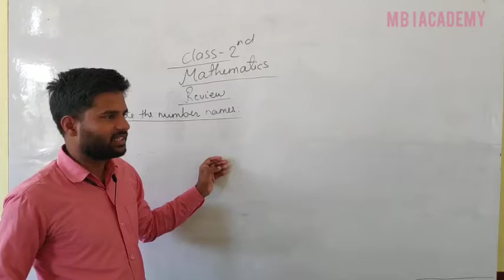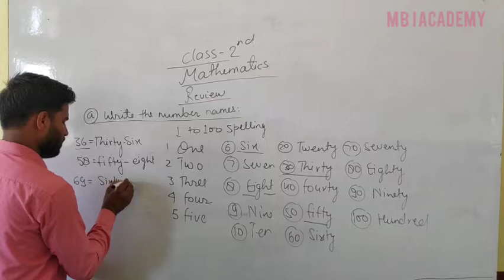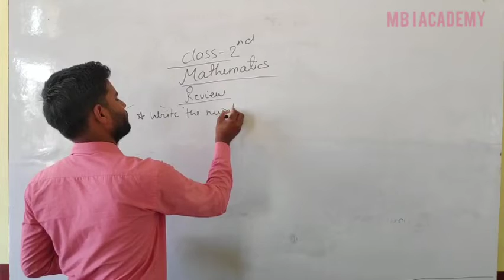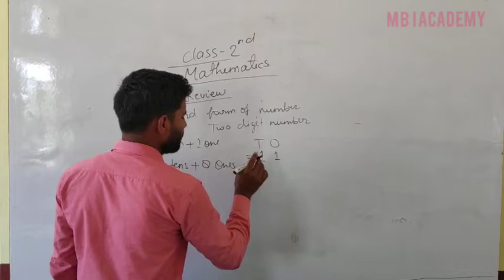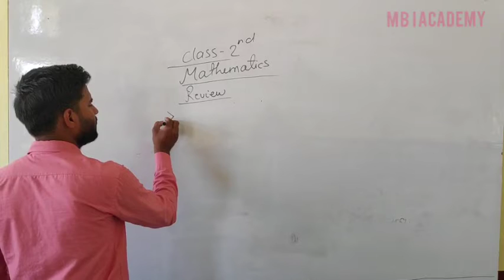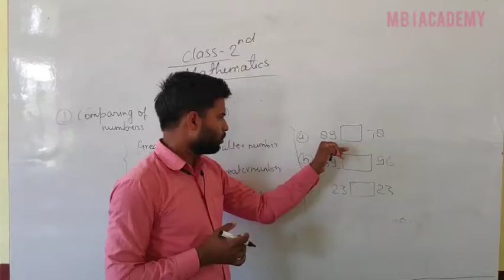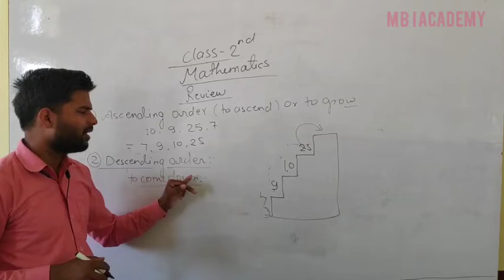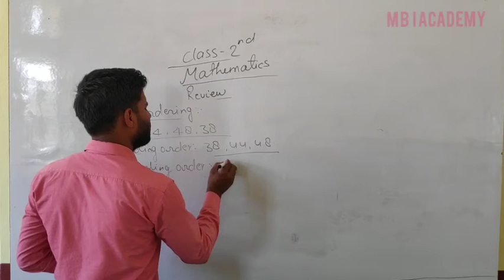Class 2 Ch.1 Part 1 Numbers (Maths).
Video Lecture On Topic 1.1 Of Chapter 1 i.e. Numbers (1 to100)..
By..Rishabh Sir
Maaa Bhagwati International Academy
Pattinarendrapur Jaunpur